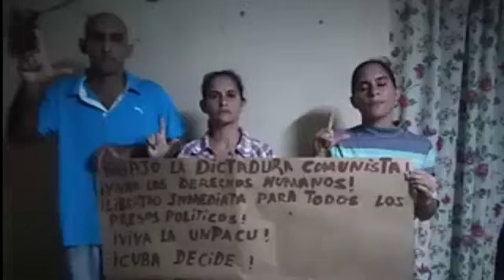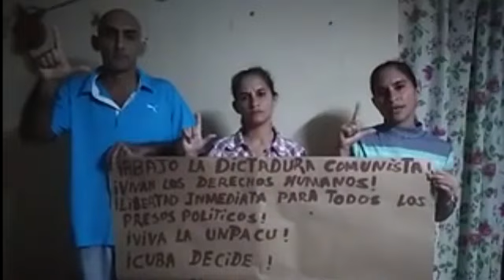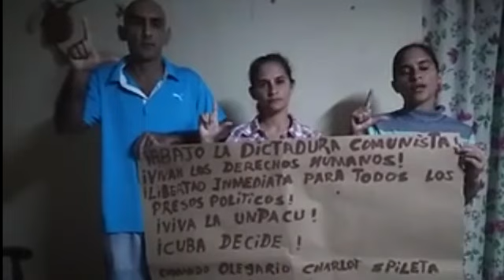Detenidos los hermanos Leyva en Holguín.